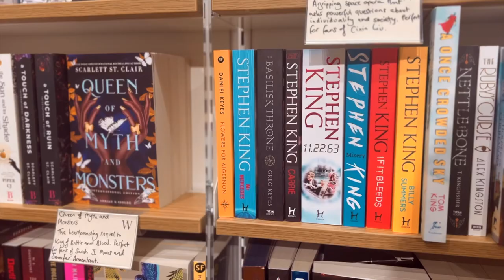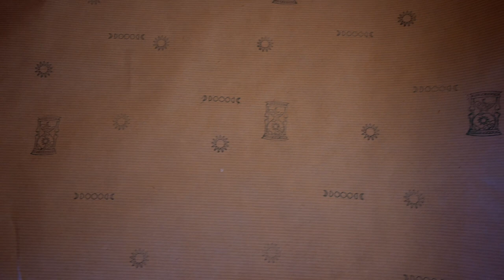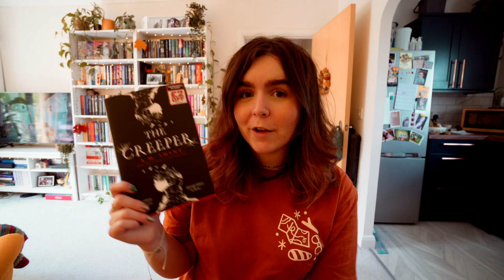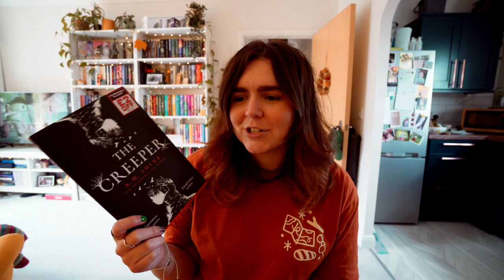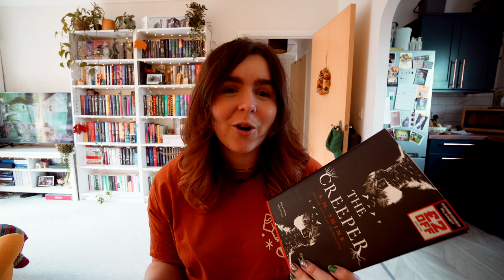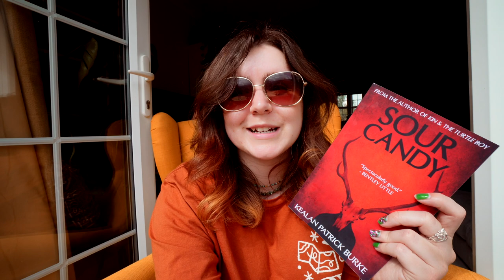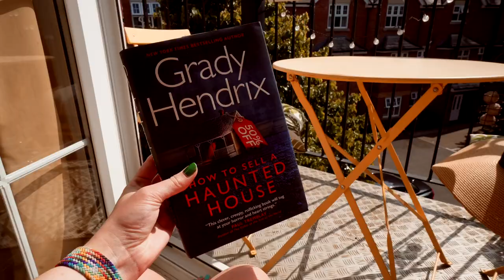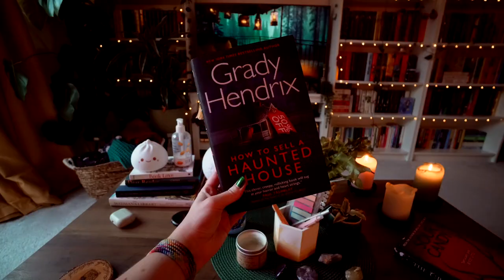I spent 24-hours reading horror books in search of the fear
Horror isn't just for the autumnal months, so I thought I'd make a vlog reading some horror books in the summer as I continue my search for the fear!

5 star ⭐️ Blew my MIND, AMAZING!
4 star ⭐️ I reaalllly loved it, but it wasn't quite mind blowing
3 star ⭐️ Liked it a lot, but it wasn't a special read for me
2 star ⭐️ I can see the merits, but it wasn't for me
1 star ⭐️ Nope. Just nope.